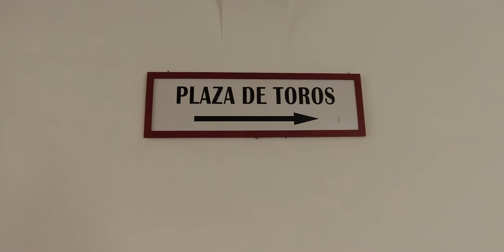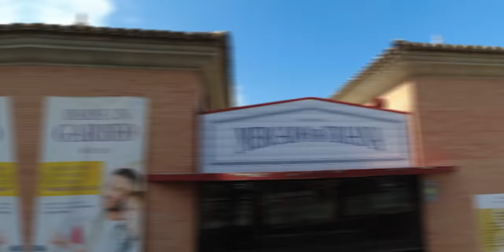S22EP09 | SPAIN'S Most Charming City?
We had such a wonderful time cycling around Sevilla that we simply had to stay another day! What a beautiful city and relaxed atmosphere. We ended day 1 with a sunset beer along the river and what a stunning sunset it was! Gracias Sevilla!

where we post regularly about the destinations we visit along with travel tips and what we spend on travelling. We also release regular Podcast Episodes on travel and budget-related topics.